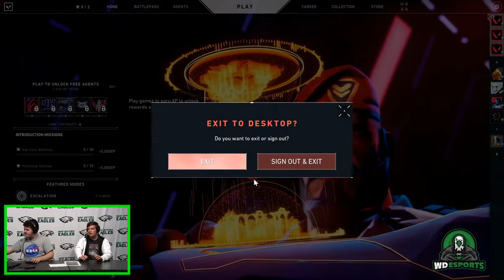Valorant vs ACIT - March 31st, 2022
Scenes from our match against ACIT on Thursday, March 31st, 2022. Apologies for the sound errors at the start of the second game!